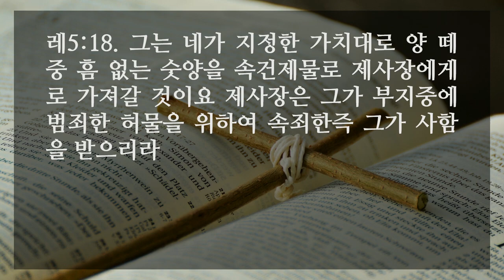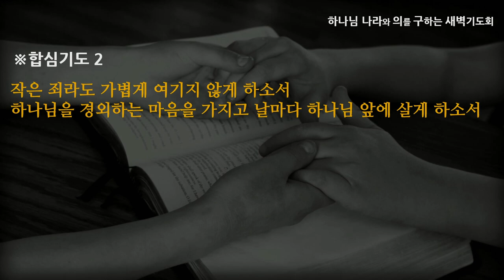[선한목자교회] 새벽기도 2022년 06월 27일 | 구약의 복음서 레위기 5 : 속건제 : 하나님의 뜨거운 용서와 사랑 - 이우람 목사 [레위기 5:1-19]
구약의 복음서 레위기 5 : 속건제 : 하나님의 뜨거운 용서와 사랑 - 이우람 목사 [레위기 5:1-19]